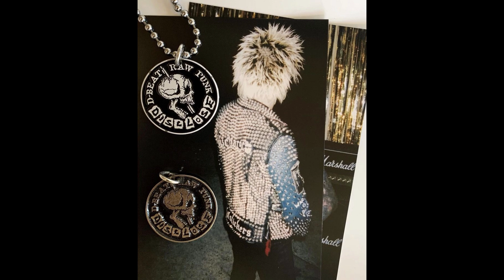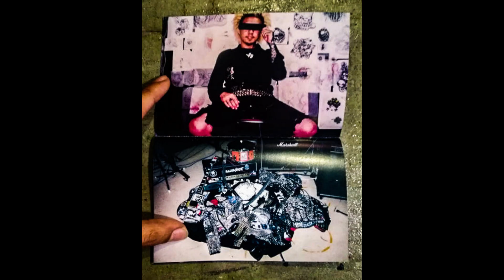Kawakami Forever - Disclose Fan Video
🎵 Disclose - Why Should They Die?
If anybody wants high quality renders of any of the pics I used here hit me up, I hope the video looks sufficiently 2007! This was very fun to edit, I'll likely do more with other bands, I have hundreds of images burning holes in my pockets